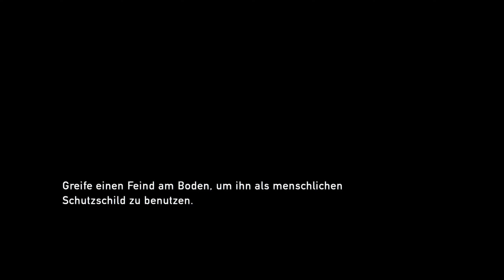The Last of Us #11 🎮 Gameplay German PS4 Pro - Vertrauenswürdiger Aufzug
The Last of Us German Gameplay auf der PS4 Pro

Lets'Play mit Kommentar von Michi